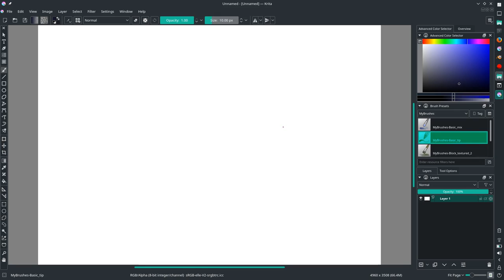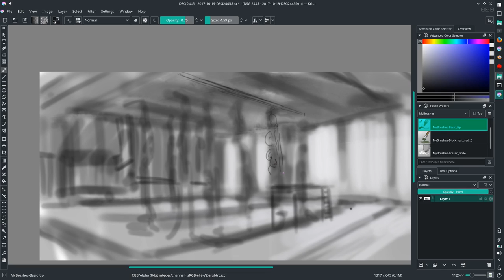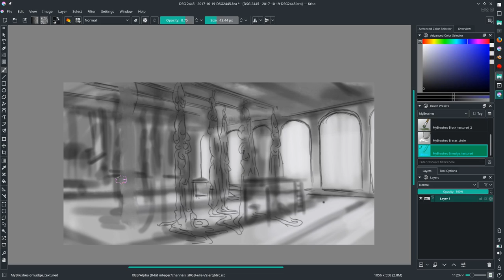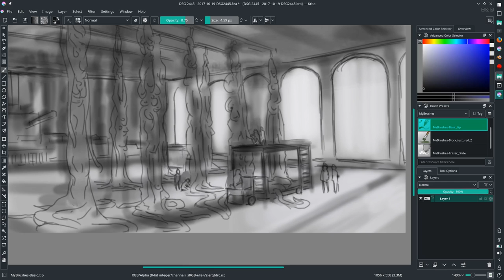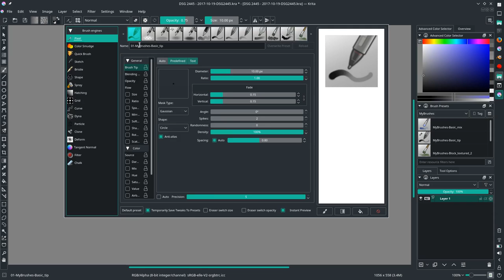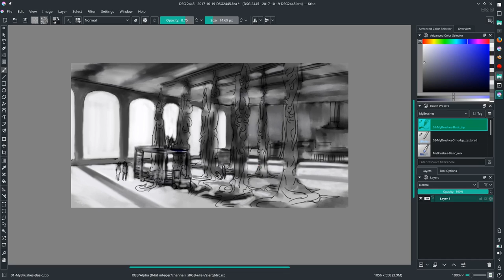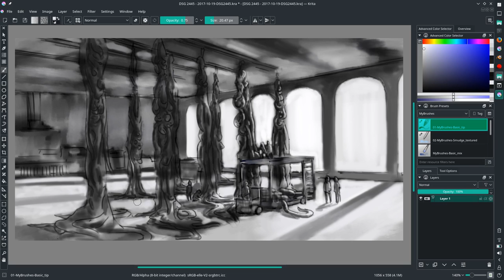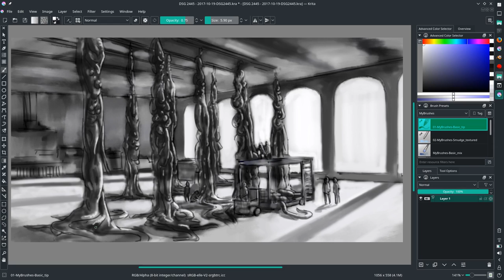Alien Meat Factory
This is another illustration I made for CA's Daily Sketch Group. The prompt was "Alien Meat Factory." My inspiration on what to do came after seeing an image of a row of sliced up pigs hanging on hooks. I figured I would recreate the image, but on a bigger scale and obviously with alien meat instead of pig meat.

The final photo can be seen in my CA sketchbook;